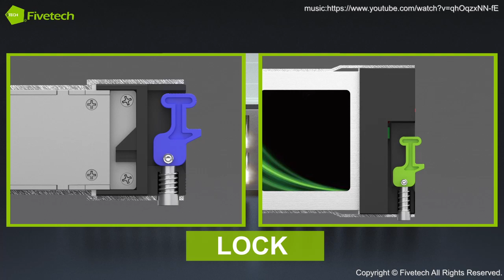Fivetech–M.2 Board Latch & E1.s & E3.s Latch Module For AI Server